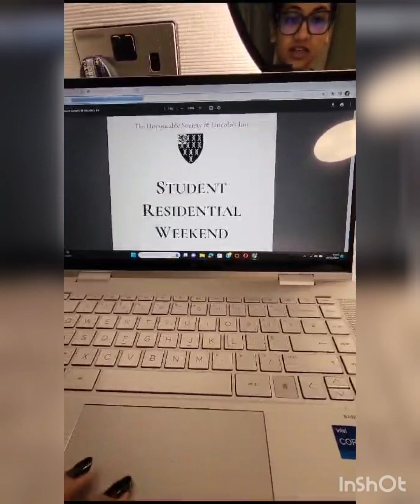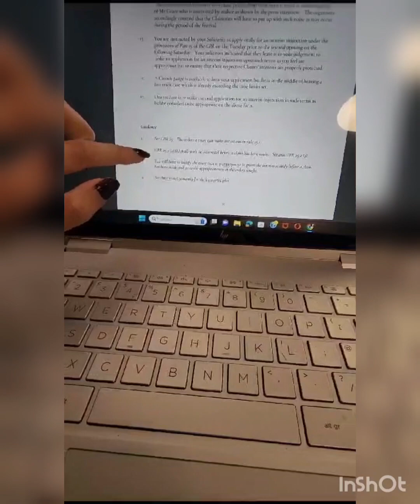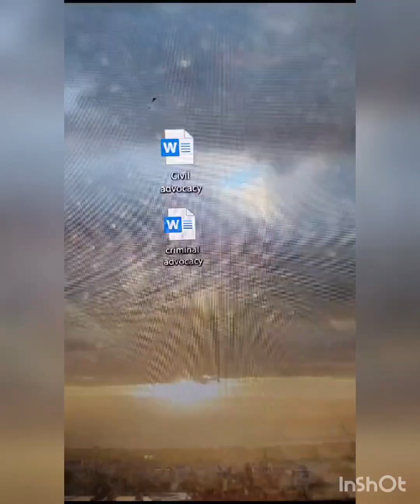My Residential Weekend Experience at Warwick University